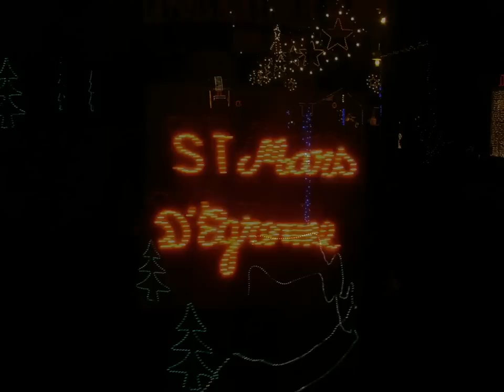Les villages illuminés de l'Orne et du Calvados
C'est avec des yeux émerveillés que l'on contemple toutes ces illuminations. Un voyage inoubliable pour les enfants et les adultes.